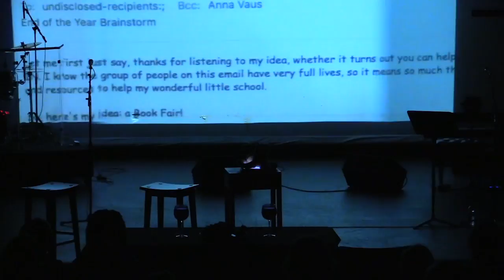7/3/16 Nehemiah part 3 "Love Leads with Vision"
Part 3 in our message series, "Love Does"
Love Leads with Vision